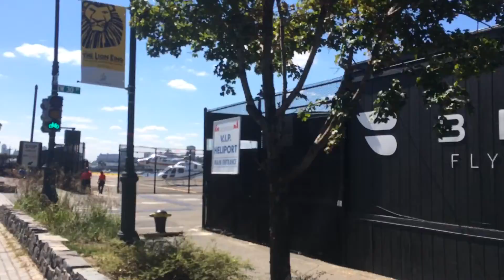Biking New York